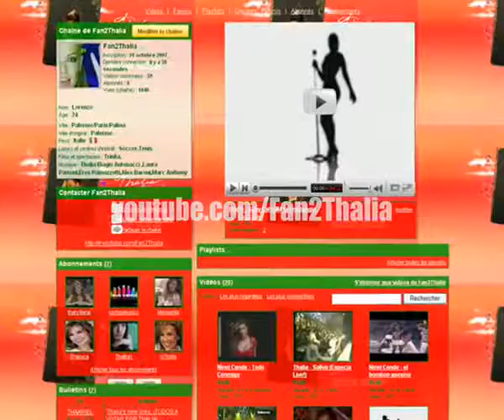Biagio Antonacci - Pazzo di lei " San Siro Live"